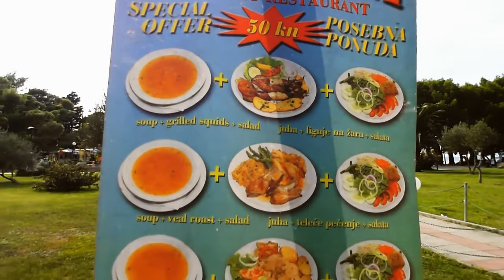Хорватия обед 7 евро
За 7 евро очень вкусно, сытно и недорого обедаем в Хорватии в курортном городке Макарска.
For 7 euros very tasty, satisfying and inexpensive dinner in Croatia in the resort town of Makarska.
Holidays in Croatia (Отдых в Хорватии)